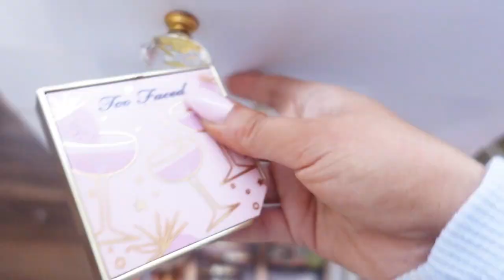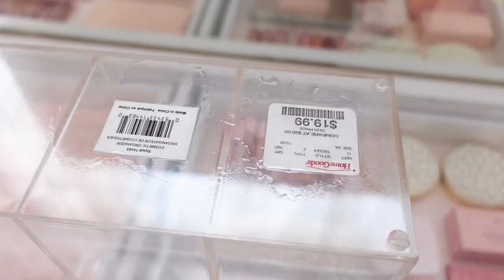Beauty Room Vanity Makeover + Clean With Me 2022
hey pretties for todays video I am giving my vanity in my beauty room a much needed makeover. I've been needing to really clean and organize my vanity this past month. I always feel more motivated to get ready and start my day when my vanity an beauty room are clean. I hope you enjoy watching this Beauty Room Vanity Makeover + Clean With Me 2021 video.

FOUND THE ITEMS I SHOWED ONLINE HERE ARE THE LINKS:
Chandelier lamp
tall brush holders with lid
sorbus beauty organizing drawers
Pink lighter